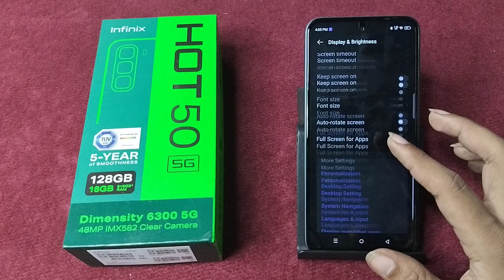How to remove dark light & mode in Infinix Hot 50 5G || Infinix me dark light band kaise kare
infinix me dark light band kaise kare,how to remove dark light & mode in infinix hot 20,infinix me dark mode enable kaise kare,infinix mobile me dark theme on kaise kare,how to enable dark mode in infinix mobile,mobile mein schedule dark mod kaise off karen
Best powerful CPU under 10k

60-Inch Tripod with Bag

7 Socket 6A Extension Board

multiplug Extension